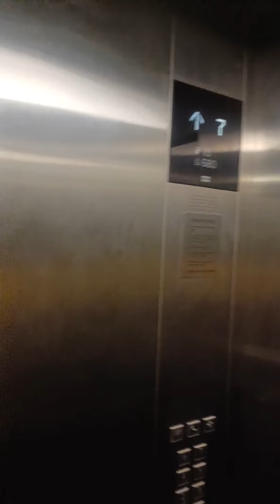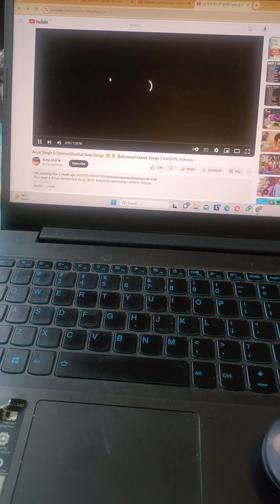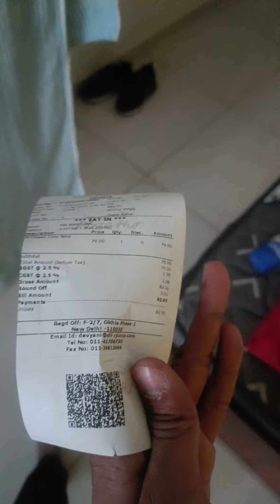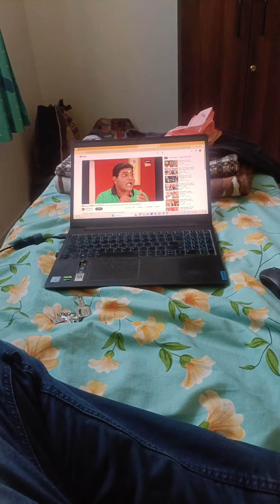Bimar ho gaya m 😓